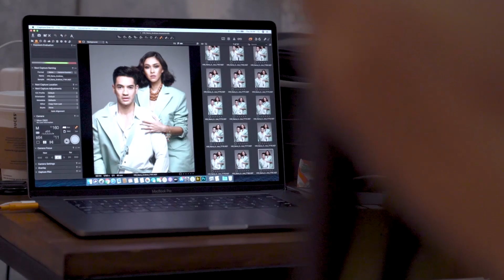Cover Shoot With Nana Mirdad & Andrew White [Behind The Scene]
Cover Shoot with Nana Mirdad & Andrew White [Behind the Scenes]

February Issue is full of love with @thewhitesjournal  Nana Mirdad & Andrew White sebagai cover. Intip suasana di balik layar pemotretannya dan bagaimana pandangan mereka pada pasangan masing-masing!

Cover shoot
Nana Mirdad & Andrew White
Videographer: Krinaji
Video editor: Muhamad Fikri
Photographer: Wongsim
Content Creator : Hafizah Rana Dalilah & Rai Rahman Indra
Makeup: Bubah Alfian
Hairdo: Rangga Yusuf
Stylist: Bimo Permadi
Asst stylist: Yolanda Deayu
Wardrobe : Wilsen Willim
Accessories: Biasa